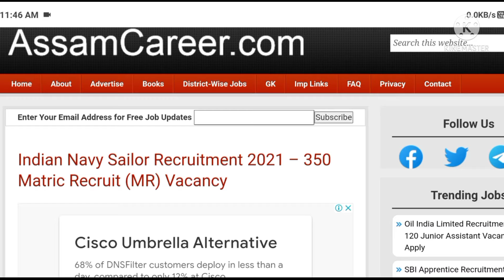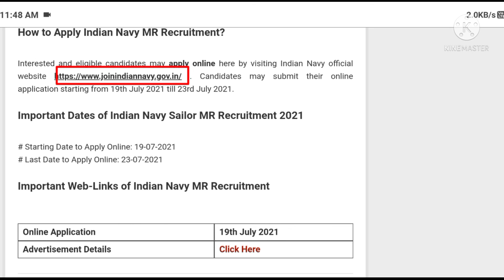Indian Navy Sailor Recruitment 2021-350 Matric Recruit (MR) Vacancy.